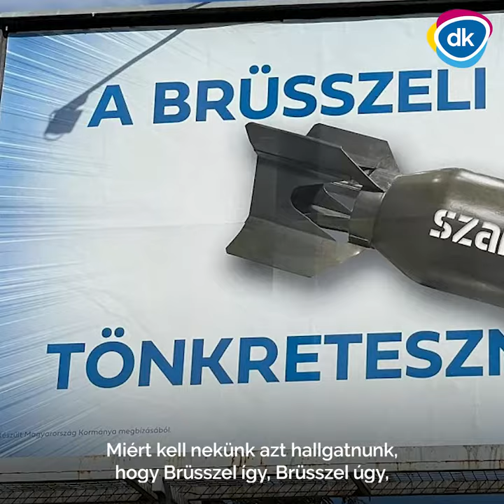Legyen Orbán Viktor Brüsszel polgármestere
Világos a nemzeti konzultációból: Orbán Viktor szerelmes Brüsszelbe. Akkor költözzön oda. Legyen Brüsszel polgármestere! Az itthoni problémákat pedig majd megoldja Dobrev Klára szociáldemokrata kormánya 💙